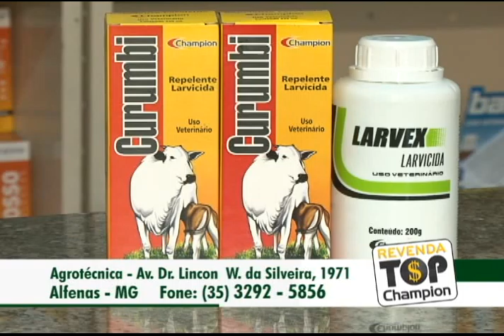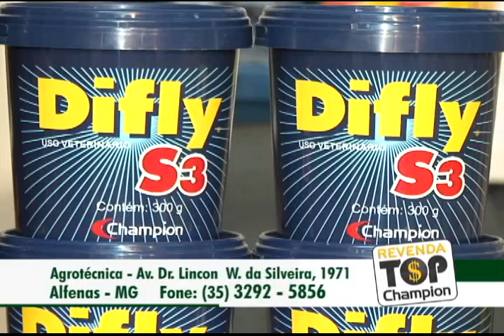Agrotécnica / Alfenas - MG